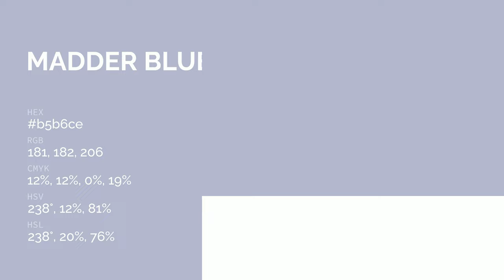Madder Blue color b5b6ce hex color - Violet color - Warm color b5b6ce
What color is Madder Blue ? b5b6ce hex color - Violet color - Warm color b5b6ce

Hex b5b6ce Color Code is also known as Madder Blue color.

Hex b5b6ce Color code in RGB color code model is created after adding 70.98% red color, 71.37% green color and 80.78% blue color.
Hex b5b6ce Color code in CMYK color (process color) code model is generated after subtraction of 12% cyan, 11% magenta, 0% yellow and 19% black.